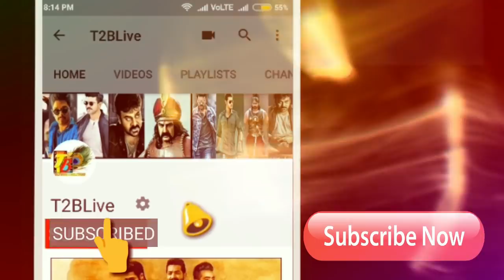కన్నడ లో 1.7 కోట్ల హైర్స్... ఎన్టీఆర్ 5.26 రికార్డ్ కొడుతుందా?| Will Maharshi Cross NTR Record IN KA